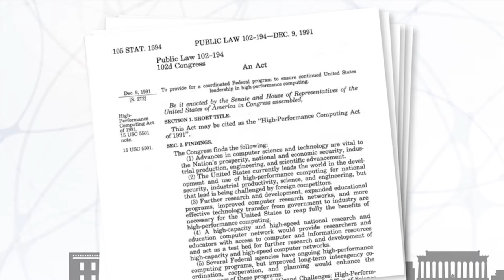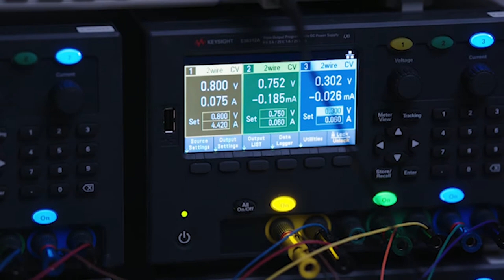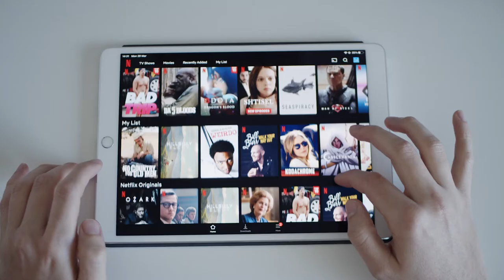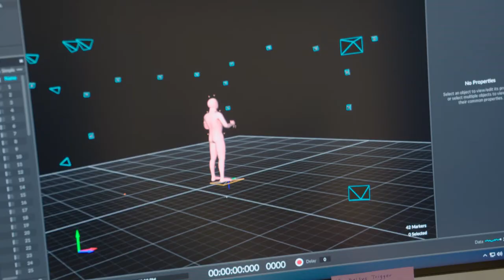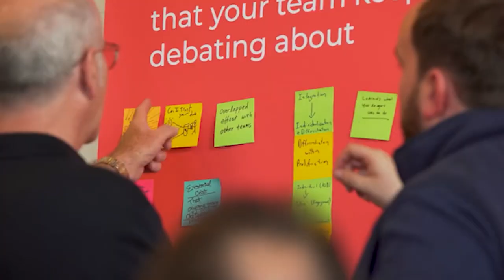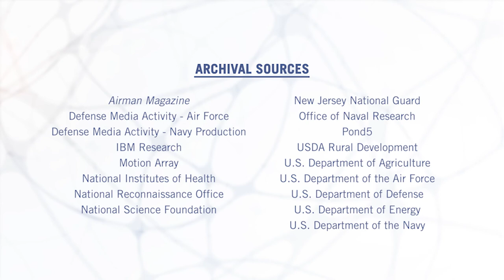NITRD 30th Commemoration Video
For three decades, the NITRD program has coordinated federal investment at the frontiers of computing, networking, data, and software, leading to many of the breakthrough information technologies that define our lives today, like the modern Internet as well as 4G, LTE, and 5G wireless networks, expanding access to broadband connectivity, information, and other resources; vehicle-to-vehicle communication, enhancing driver safety and reducing traffic congestion; and machine learning and predictive modeling, advancing understanding of human diseases like COVID-19 leading to therapeutics.

The 30th-anniversary commemoration was organized by the NITRD National Coordination Office (NCO) with support from Computing Research Association’s Computing Community Consortium, and highlighted the impact on society of the coordinated federal investment in networking and information technology research and development during this period.

The United States has a thriving information technology innovation ecosystem that uniquely integrates expertise and resources spanning the Federal Government, academia, and private industry. In 1991, Congress recognized the importance of this innovation ecosystem and the associated advances in networking and information technology research and development by passing the High Performance Computing Act. That Act established the High-Performance Computing and Communications (HPCC) program, the predecessor to today’s NITRD program. In the years since, the HPCC and NITRD programs have enabled multi-agency coordination of the federal investment in this space.

The NITRD NCO and CCC are planning an in-person symposium exploring three decades of advances as well as future directions in computing, networking, data, and software. The last 30 years have been remarkable, and the next 30 look to result in even more scientific discoveries, technological breakthroughs, and innovations, as NITRD and its member agencies expand the frontiers of human knowledge.